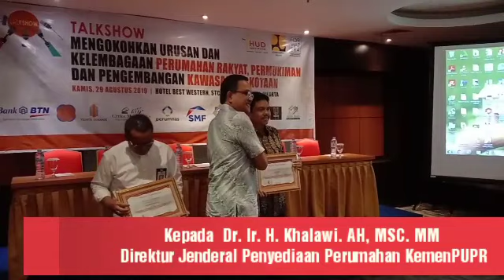Penyerahan Plakat Penghargaan Oleh Ir. Ade Armansjah The HUD INSTITUTE kepada Dr. Ir. H. Khalawi.